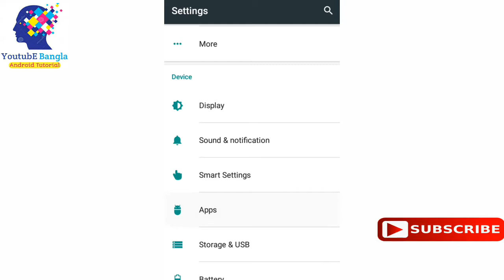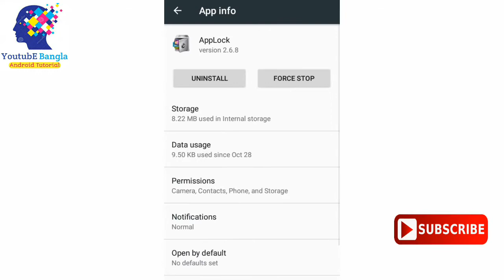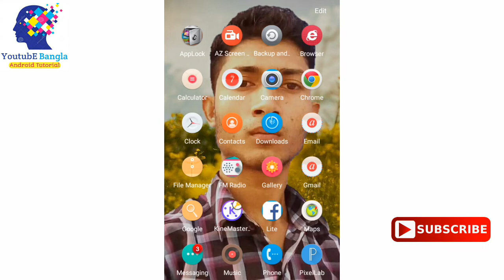how to unlock pattern lock on android bangla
this video unlock android phone pattern lock new bangla tech video with your android mobile without internet.

if you like the video, do not forget to give it a try, and must comment on your feedback and thank you for subscribing to our channel to get more new videos like this.

Present By, Youtube Bangla Pro.
owners by, Md Rezoan.